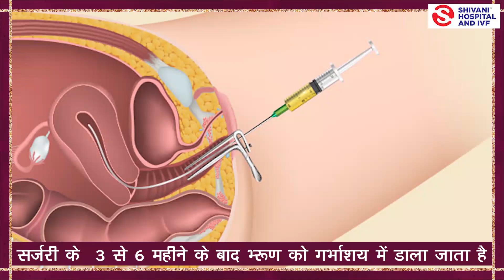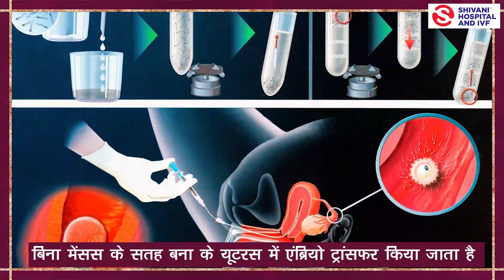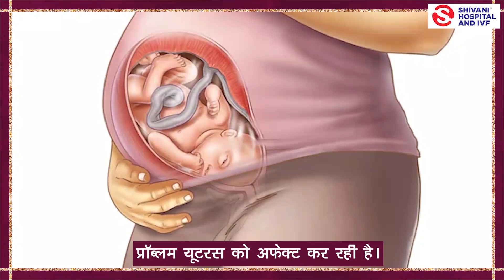Adenomyosis Part -3 FINAL | एडिनोमायोसिस में भी संभव है माँ बनना | drrashimisra | MUST WATCH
Adenomyosis: Understanding, Awareness, and Support

Who is Dr Rashi Misra?
MBBS & M.S. in Obst. & Gynae. from M.G.M. Medical College, Indore. Doctorate in Reproductive and Sexual Medicine with Gold Medal from Tamil Nadu Dr MGR University, Chennai (Prashanth Fertility and Research Centre, Chennai).Member of ISAR, IFS, FOGSI, ESHRE
Director at Shivani Hospital & IVF, Kanpur.
Director at Kusum Ivf, chhindwara.
Consultant Reproductive Medicine
Running an IVF Center which was awarded as "Center with Maximum Success rate in North India" by Uttrakhand Chief Minister Shri Trivendra Singh Rawat.
Presented various papers at National & International conferences.
Worked at Prashanth Fertility and Research Centre, Chennai.
Worked at Sri Ganga Ram Hospital & Research Centre IVF unit.
Doctorate in Reproductive and Sexual Medicine with Gold Medal from Tamilnadu Dr MGR University, Chennai (Prashanth Fertility and Research Centre, Chennai.

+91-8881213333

Visit our Hospital:
Shivani Hospital & IVF
120, Post Office 503, adjacent to Shivaji Nagar,
Shivaji Nagar, Shastri Nagar, Kanpur
Location on Maps: